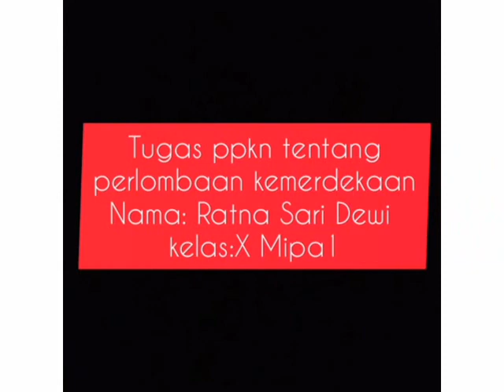kumpulan daring lms ppkn sman 1 cikembar